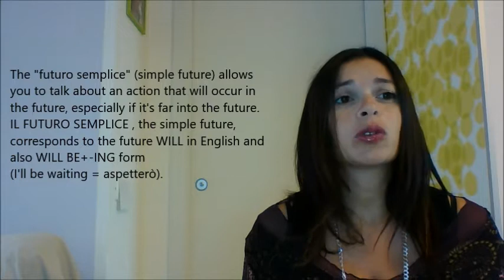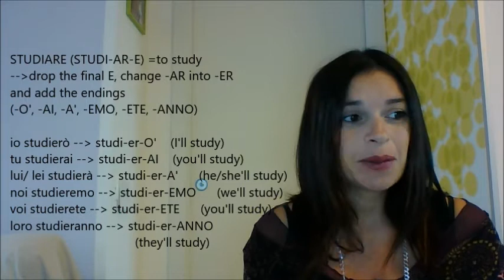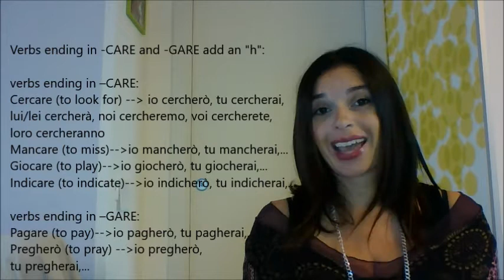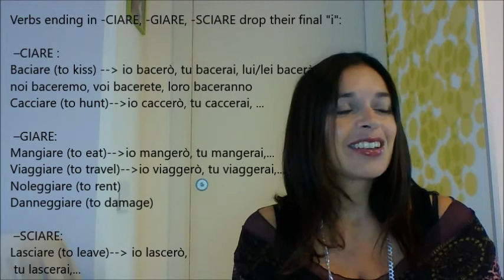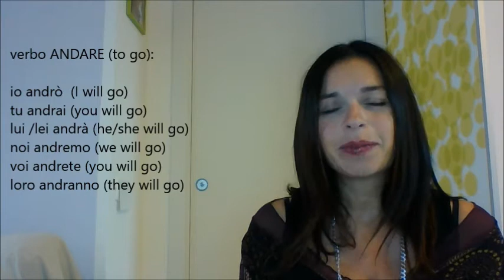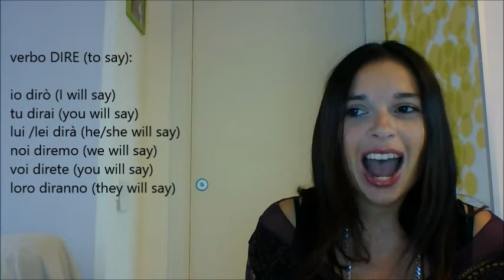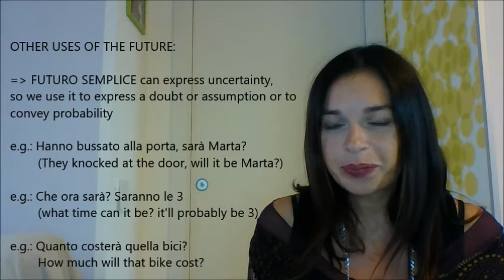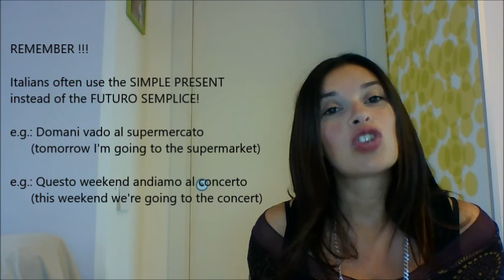LEARN ITALIAN: the FUTURO SEMPLICE /simple future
this is the link for the video "WHEN ITALIANS USE THE PRESENT TENSE"

Learning the Italian simple future, FUTURO SEMPLICE, is quite easy!
On this video we'll learn how to form it, when it's used and how to conjugate some of most important irregular verbs!
Check it out and if you have any questions I'll be happy to get back to you!